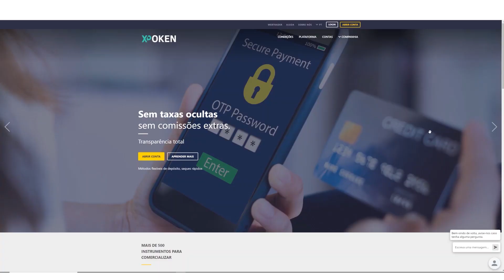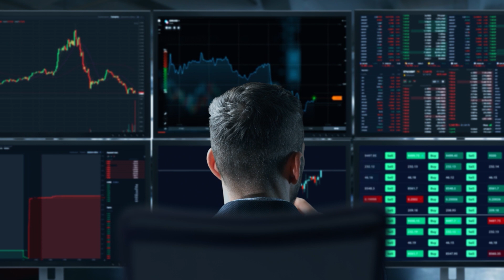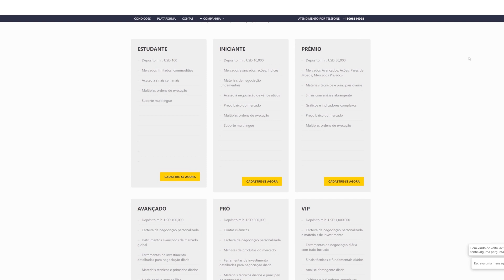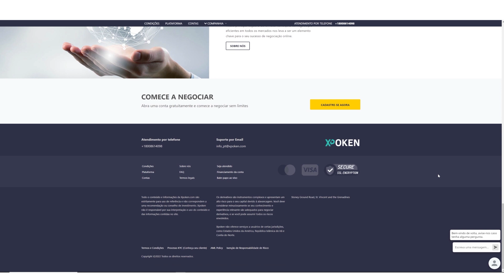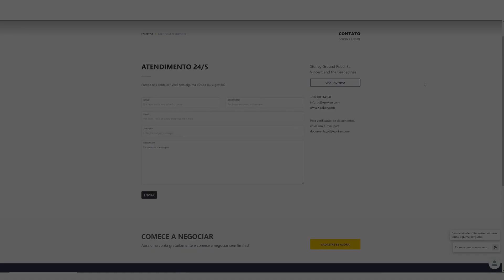Xpoken avaliação | análise e revisão da corretora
Bem-vindo à nossa avaliação da Xpoken, uma corretora moderna e sofisticada que oferece recursos de negociação potentes, mas abrangentes para os traders. Nossa análise do Xpoken.com abordará os principais recursos da corretora e quão bem ela atende os diferentes tipos de traders. Vamos te falar sobre as contas e ativos da corretora, permitindo que você entenda completamente suas as capacidades. Esta revisão da Xpoken permitirá que você decida se ela será sua nova plataforma de negociação.

Para ir mais longe com o FinanceBrokerage 🔥 🔥 Encontre análise técnica e fundamental do DAX CAC DowJones e do Forex. Notícias diárias do mercado sobre criptomoedas como Bitcoin de # índices e commodities como Brent e WTI.

✅Muitos outros recursos são oferecidos a traders novatos e avançados graças à nossa equipe de analistas de alto nível, profissionais de mercado e investors sênior. Treinamentos conduzidas por um trader profissional

📰 boletins informativos quinzenais
 💥Breaking news on hot